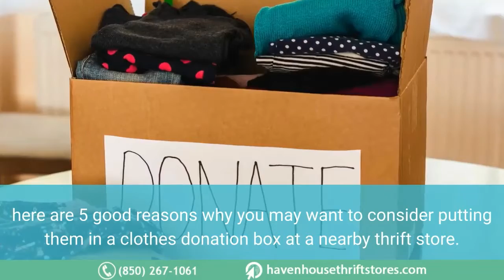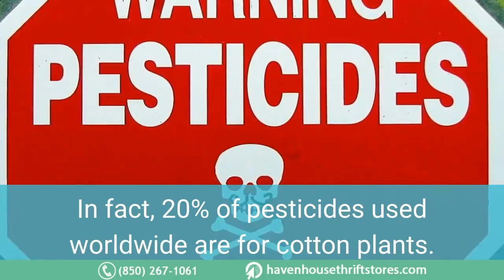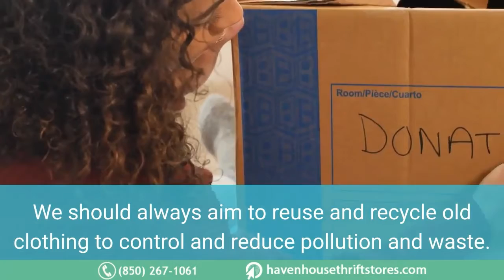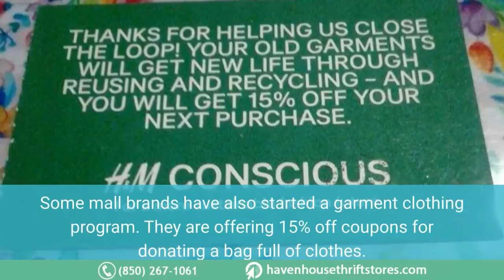5 Good Reasons to Donate to Thrift Stores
Donating to thrift stores is easy. Round up the clothes, shoes, bags, books, and housewares that no longer spark joy. Stick them in bags or boxes and drop them off at your local second-hand shops.